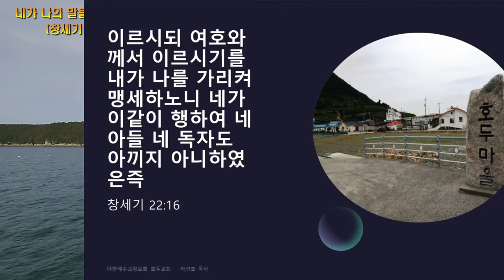네가 나의 말을 준행하였음이니라(창 22:15~19)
■ 제목 : 네가 나의 말을 준행하였음이니라
■ 성경 : 창세기 22장 15~19절
■ 설교 : 박선호 목사